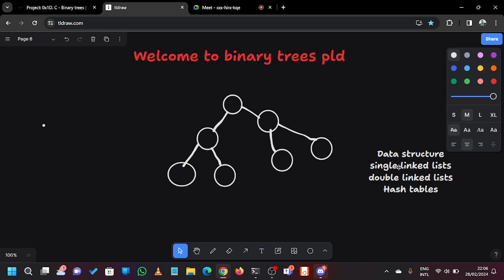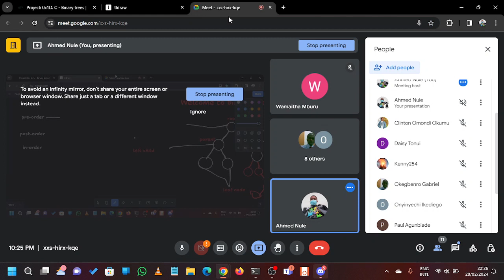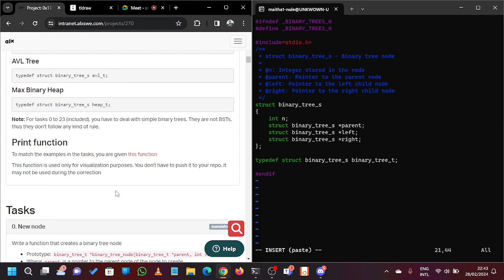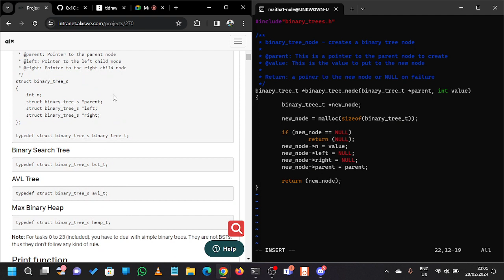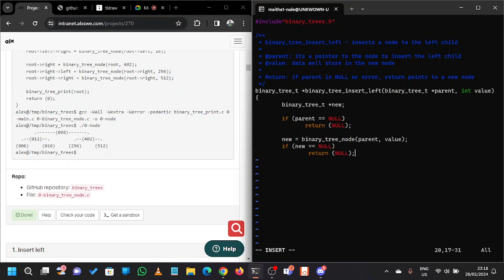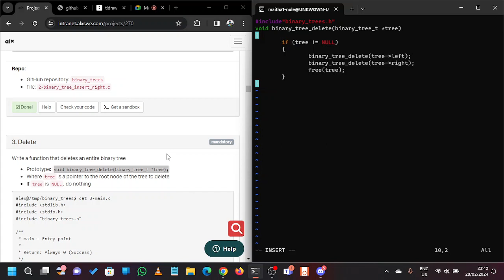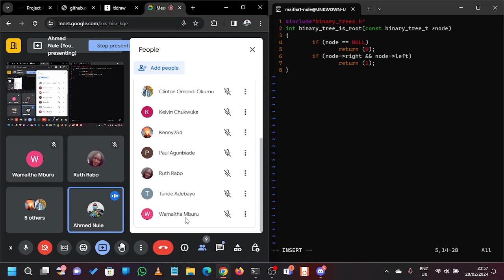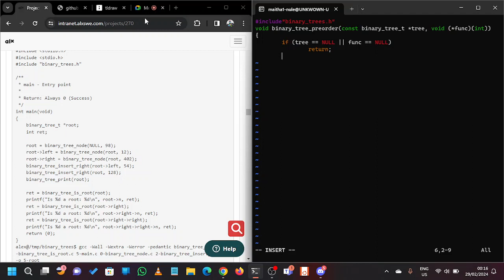Binary Trees part1 task 0-6 || ALX PLD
Join us in this video where we tackle tasks from 0 to 6 as a cohesive group! 🚀 Watch as we collaborate, share insights, and collectively solve challenges together. Witness the power of teamwork as we navigate through each task, demonstrating the strength of peer learning and collective problem-solving. Whether you're a seasoned pro or just starting out, there's something for everyone in this engaging session. Let's celebrate the spirit of collaboration and achievement as we conquer these tasks as a united front!